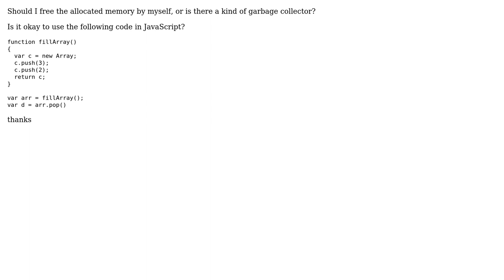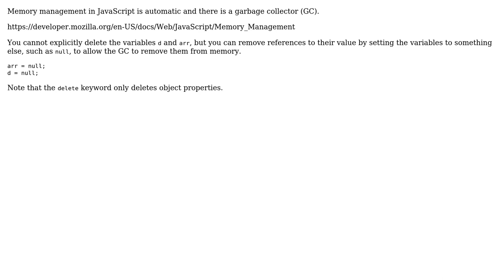Deallocating memory used by Javascript objects (3 Solutions!!)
Deallocating memory used by Javascript objects